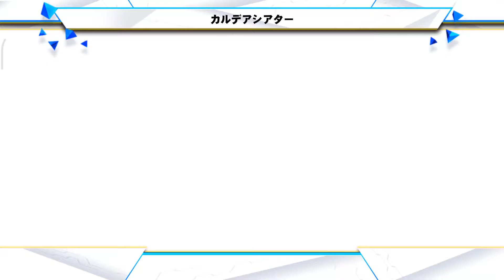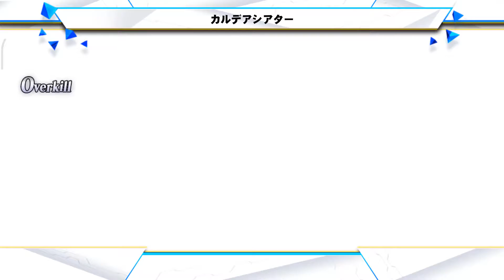FGO 「カルデアシアター Chaldea Theatre 全カルデアが泣いた級 All of Chaldea Cried」 3T のみ Only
【期間限定】マンガで分かる！Fate/Grand Order×Fate/Grand Orderコラボレーションイベント「連続活劇神話 ミシシッピ･ミササイザーズ」。

イベントアイテムのための素材収集周回。